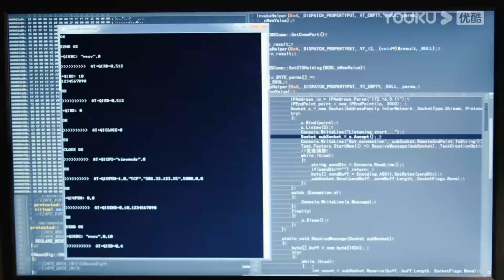灰姑娘是唯一能看穿霸總絕密計劃的，霸總看向她的眼神，滿滿的愛和佩服！【點燃我，溫暖你（打火機與公主裙） Lighter&Princess】